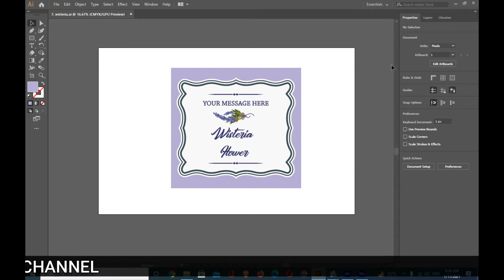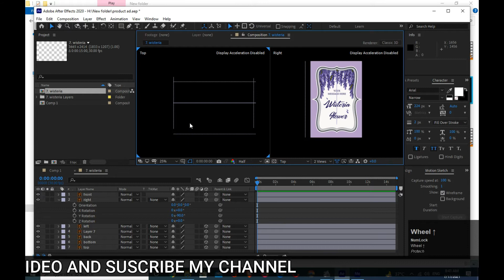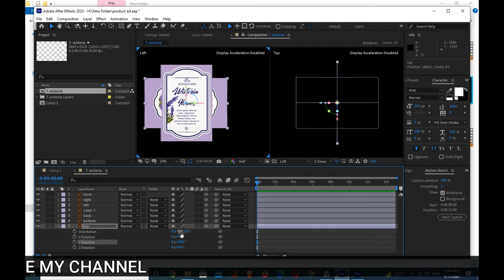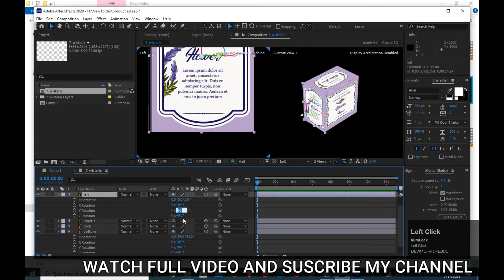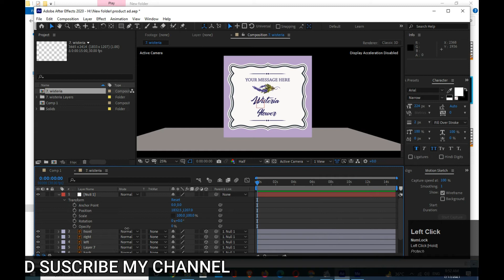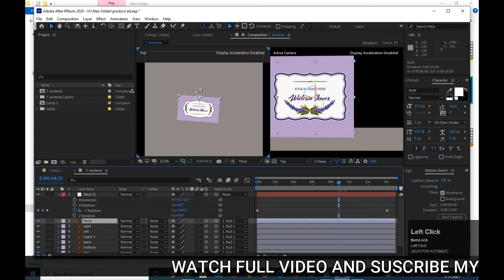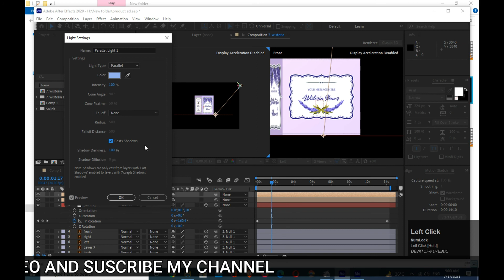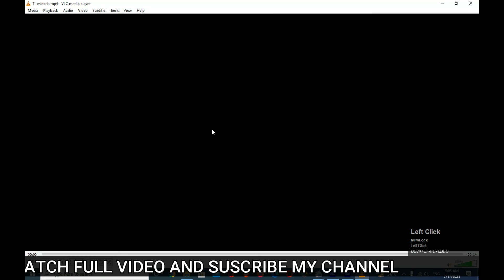PRODUCT ANIMATION / AFETR EFFECT / TECHNO BB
Learn the basics of mobile applications and PC softwares.
CREATE PRODUCT ANIMATION AFTER EFFECT.